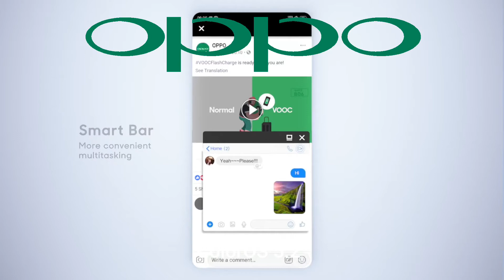OPPO ColorOS 5.2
The coolest features of OPPO ColorOS 5.2 in video for you!